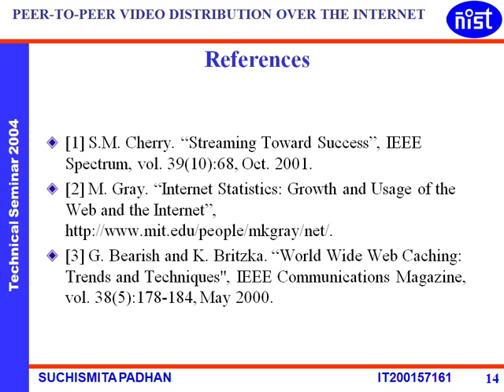Peer-To-Peer Video Streaming Power Point Presentation PPT